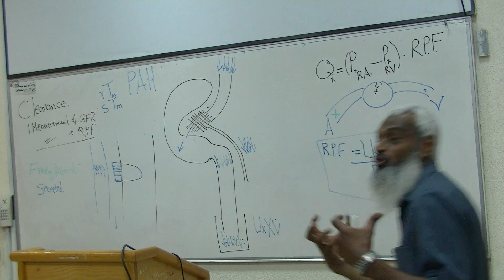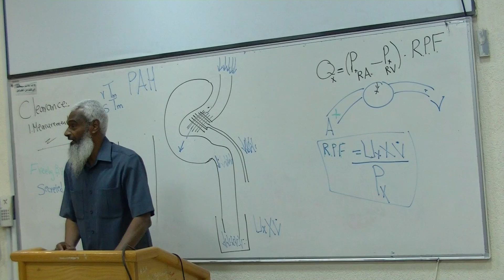Physiology 4th lec (renal) Dr.Baha'a Pt3